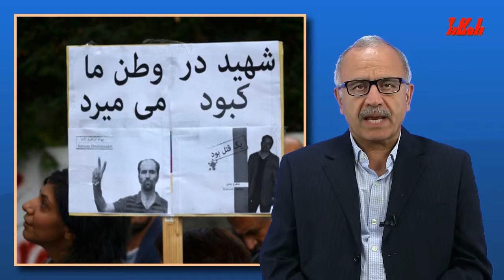دسته بندی های رایج مانع گسترش مبارزه علیه نقض حقوق بشر در ایران - رضا رئیس دانا